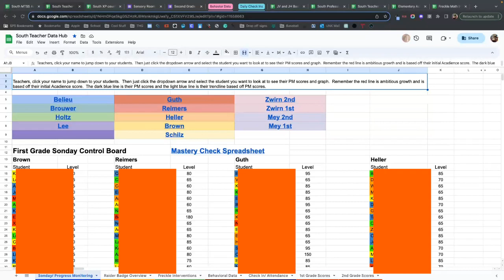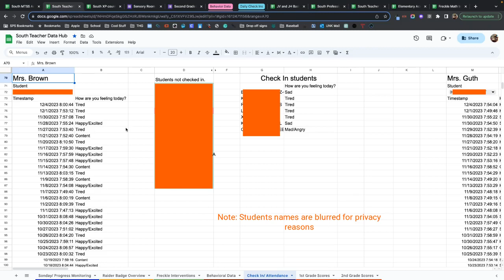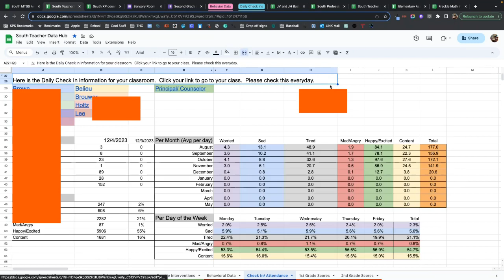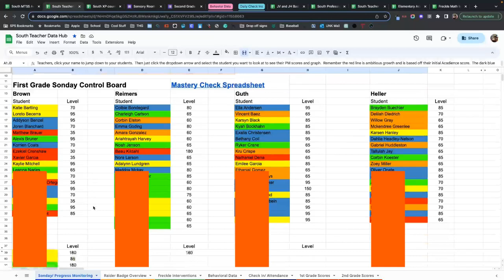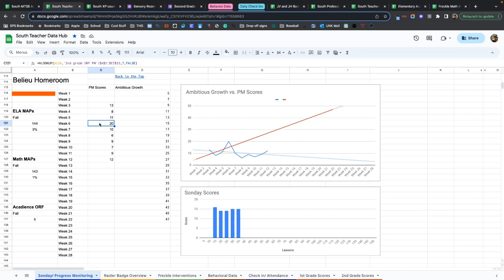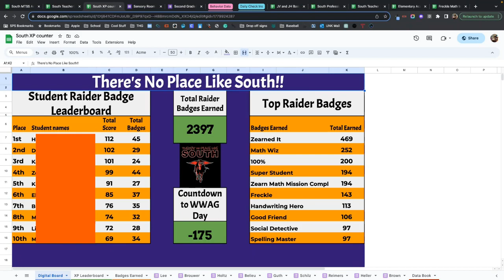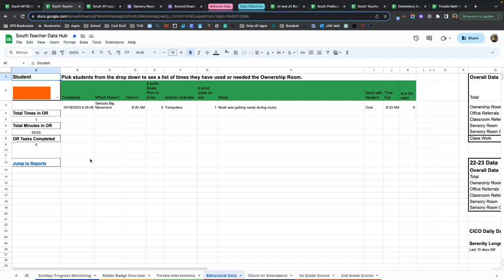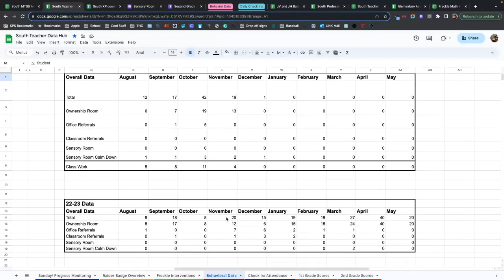How to Make a Teacher Data Dashboard for Daily Use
In this episode, we learn about Rick's AMAZING Data Dashboard that teachers are in every single day.

It pulls everything from all their different systems to be exactly what they need. Fast.